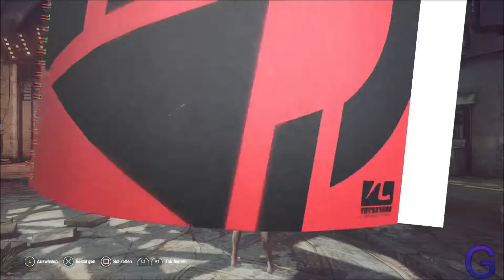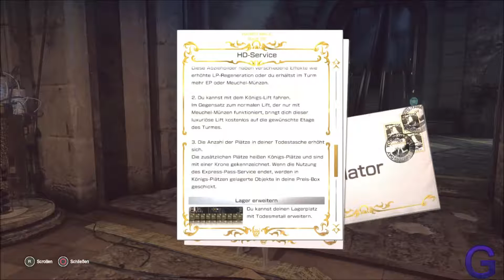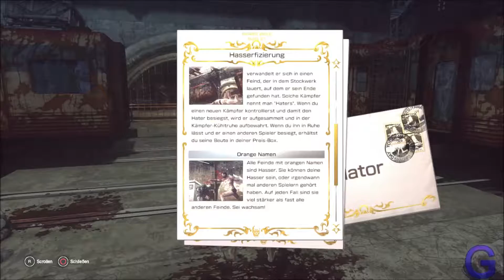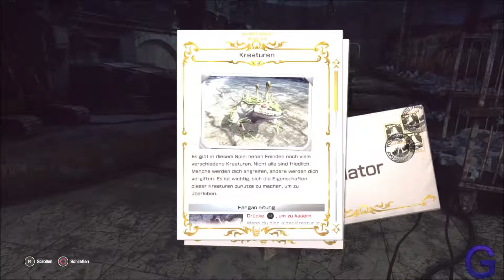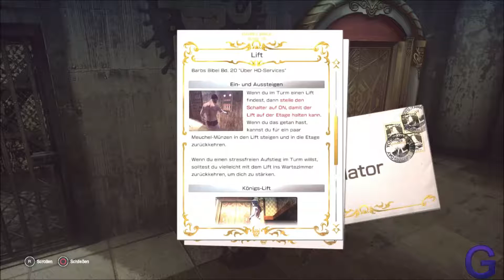Die ersten Kämpfe (HD60 LET'S PLAY )|Let It Die #002 | Gilator86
Die von verheerenden tektonischen Störungen verwüstete Erde ist in ein Zeitalter des Chaos gestürzt. Im Mittelpunkt dieses Wahnsinns stehen die mysteriöse Figur Uncle Death, die abgelegene Halbinsel South Tokyo und das legendäre Bauwerk, das sich im Herzen der Insel befindet: Der Turm der Stacheln.
Du hast nur eine Mission: Erreiche die Spitze des Turms vor allen anderen. Dabei hast du die Wahl: Töte – oder werde getötet.
In einem genreübergreifenden Mix aus Nahkampf, Rogue-like-Fortschritt und Survival bleibt es dir überlassen, deinen Körper zu trainieren, das, was du brauchst, aufzuspüren, herzustellen oder zu stehlen, Nahrung zu sammeln und deine Gegner auszuschalten, bevor sie dasselbe mit dir tun.
Prall gefüllt mit gnadenlosem Nahkampf, einer atemberaubenden Auswahl an improvisierten Waffen und einem unauslöschlichen Gefühl der Hoffnungslosigkeit, kannst du Let It Die ab jetzt kostenlos für PS4 herunterladen.